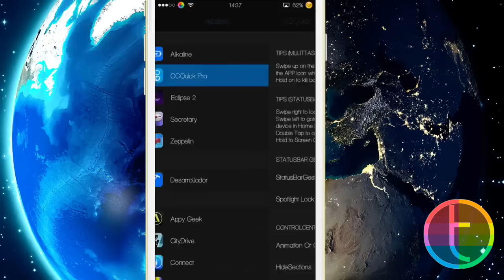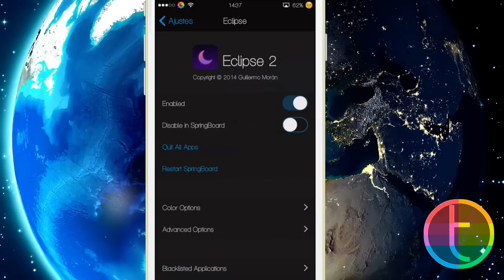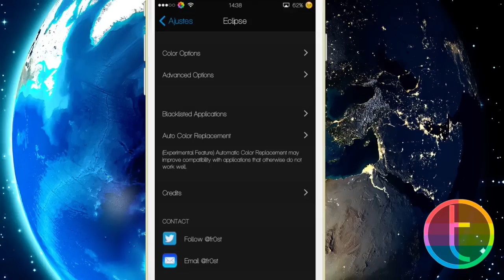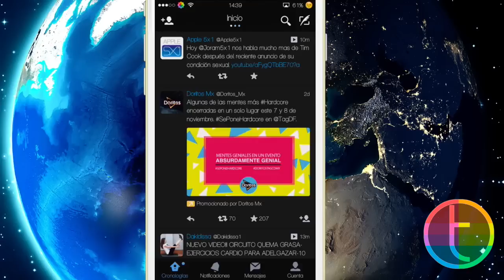Eclipse 2 - Dale estilo a tu iPhone (iOS 8) (Cydia) (Tweak)